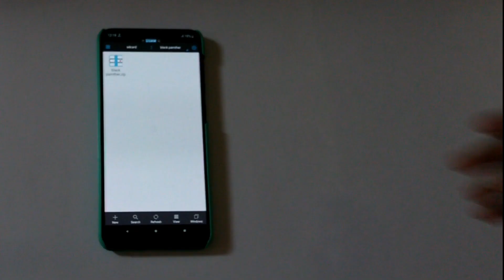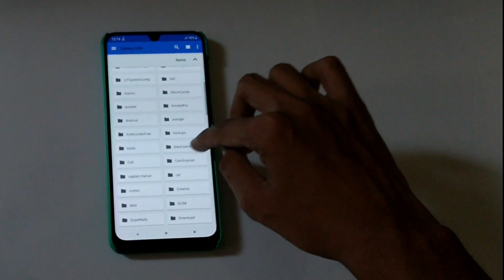Nova Launcher Setup:Black Panther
• Download links •

5. Portfolio - coming soon